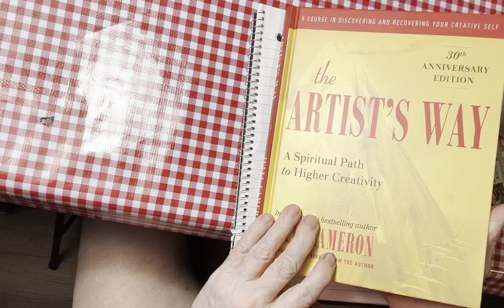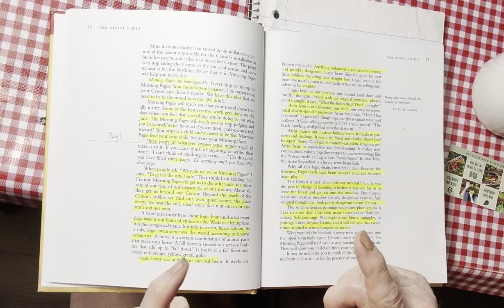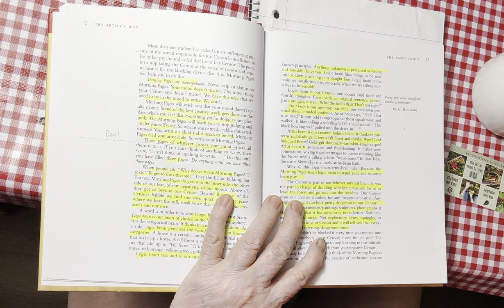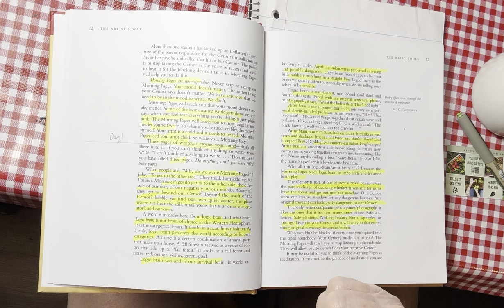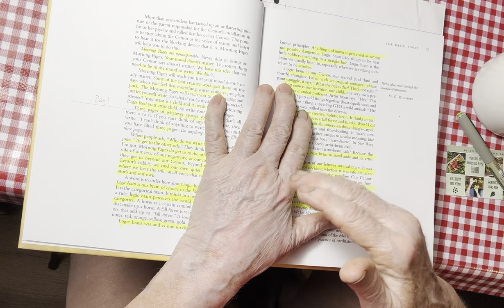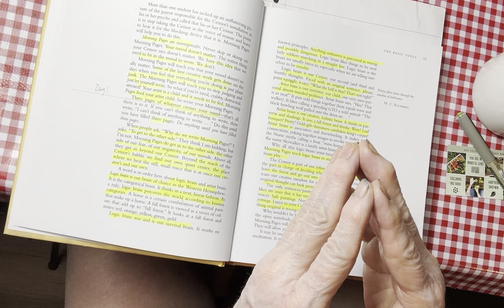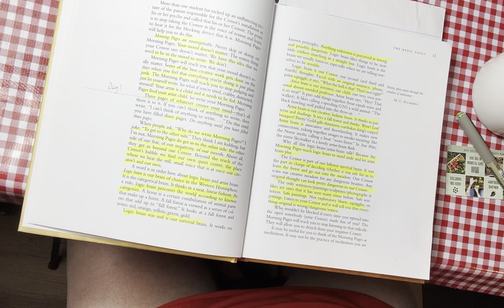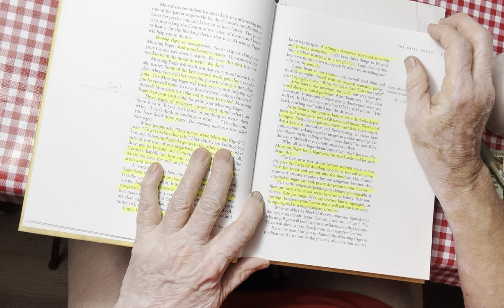Artist's Way Day 2 - Jacki Kellum Free Online Study of the Magical Healing in Writing Morning Pages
You can read the text for today at the above link, and you can also read more of Jacki Kellum's thoughts about Artist Brain versus Logic Brain.

In this video, Jacki Kellum talks about the Censor and how potential creatives allow it to freeze their creativity. The Censor is a manifestation of Logic Brain. Writing Morning Pages helps to quieten the Censor and self-criticism.